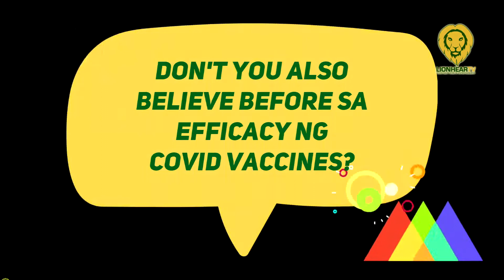Atty. Maria Angelica de Ramos, dating antivaxxer na nagbago isip nang makaranas ng COVID-19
Dok, helmed by Donya Productions, is produced and directed by Atty. Maria Angelica de Ramos. Cast includes Rob Sy, LM Mercado, Aryan Akhtar, Maria de Ramos, Potchi Angeles, Mickey Ferriols and Enzo Pineda. It premiered on 6 April at select cinemas in Sta. Lucia, SM MOA, SM Megamall, SM Fairview, SM Southmall, SM Dasmariñas and SM Cebu.